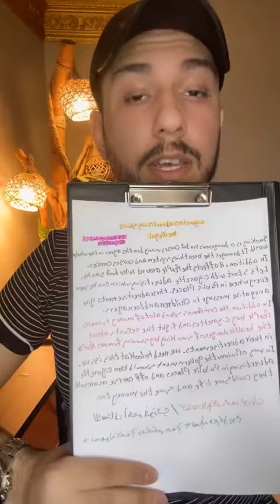انشاء انكليزي السادس الاعدادي الوحدة الاولى انشاء السكائر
انشاء السكائر الانكليزي السادس الاعدادي الوحدة الاولى للاستاذ احمد فوزي استاذ اللغة الانجليزية
صورة الانشاء موجودة بقناة التلكرام عبر هذا الرابط⬇️

لاتنسون تتابعوني على حسابي بالانستكرام عبر الرابط